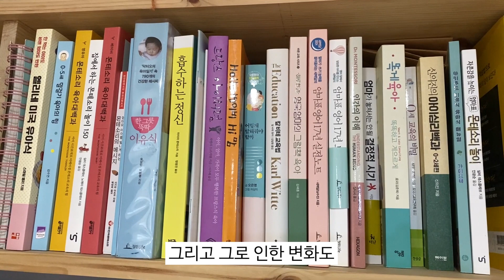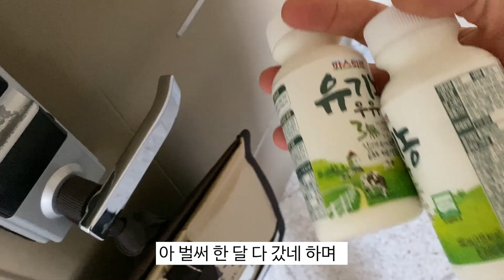일상 육아, 20개월 육아일기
20개월에 만들어 본 육아 일기 입니다.